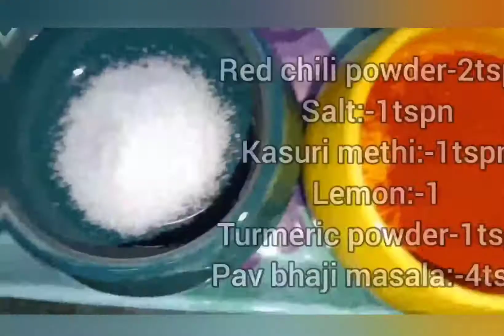Pav bhaji recipe/ बाजार जैसी पाव भाजी बनाने कि विधी/ଘରେ ଵନାନ୍ତୁ ମାରକେଟ ପରି ପାୱ ଭାଜି//!!!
Hii friends,

INGREDIENTS
 Pav bread 🍞
Boild potato 🥔
Coriander leaves
Kasuri methi
Pav bhaji masala powder
 Turmeric powder
Lemon 🍋
Food colour
Butter 🧈